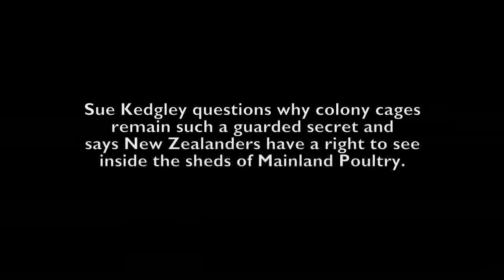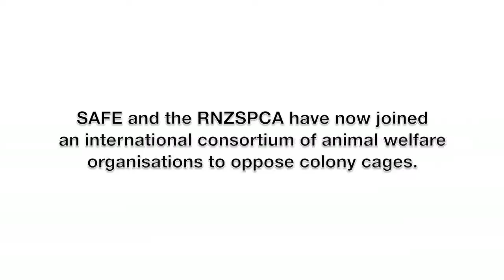What's wrong with colony cages - Green MP Sue Kedgley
Green Party MP Sue Kedgley speaks at a press conference organised by SAFE and the RNZSPCA in Wellington on the 4 October to take a united stand against colony cage systems. The government is proposing to replace existing battery hen cages with colony cages. Ms Kedgley questions if colony cages are so great why is the industry refusing to show the public their trial system.